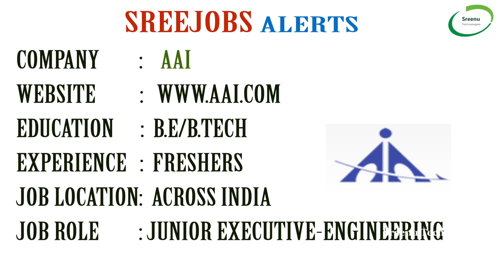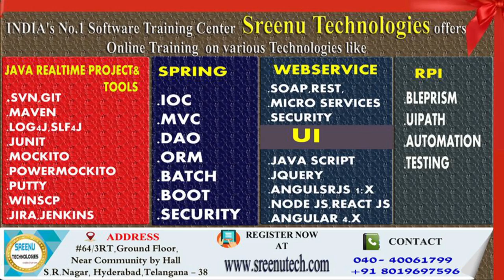Today (23-5-2018)Sree JOBS Alerts|| Jobs for Experienced and Freshers..